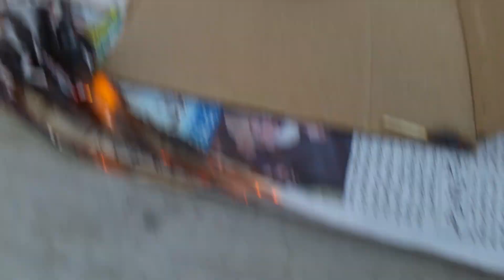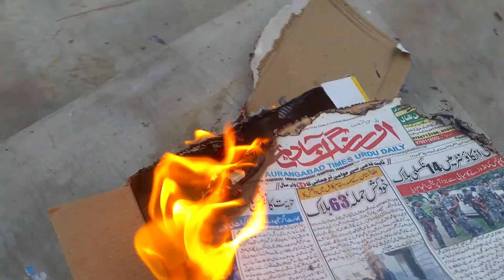Burning Toys Ben 10 fourarms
today we're gonna burn four arms ben 10 toy *warning do not try this*